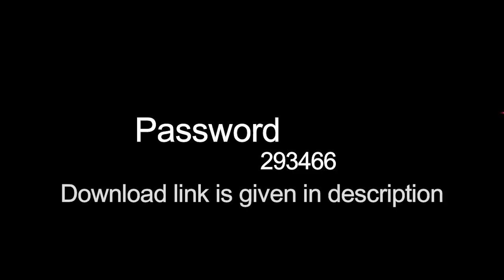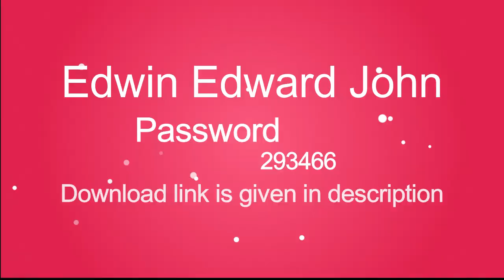Mask Vol 3 For wedding , Birthday , Anniversary | New Design | New Psd | 2020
Hi, in this video tutorial i am giving you free to download PNG Mask to make your designing Beautiful and Different .

 PNG FILES DOWNLOAD LINK LISTED HERE !